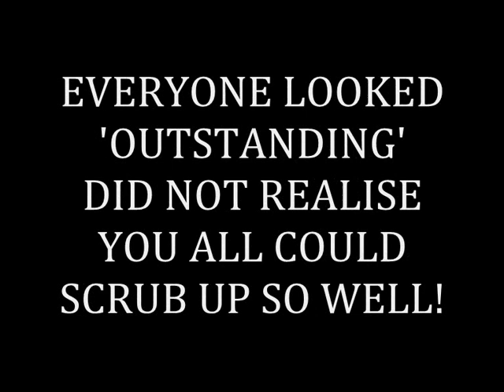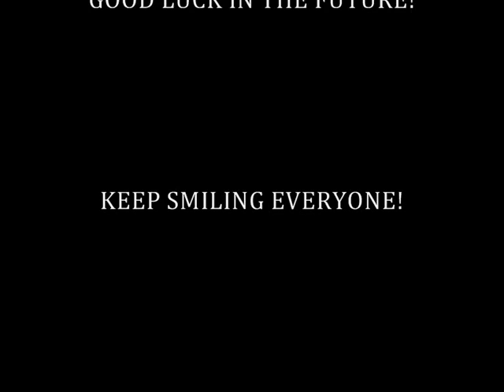TLA PROM 2010.wmv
TLA PROM 2010